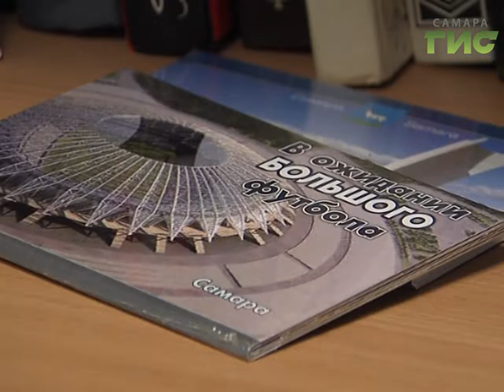В Самаре в первом следственном изоляторе посадили фруктовый сад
Прекрасному везде есть место.  Свой фруктовый сад появился сегодня в первом следственном изоляторе.  Надзиратели  и  члены Самарского общественного  совета при ГУФСИН России  посадили  40 саженцев.